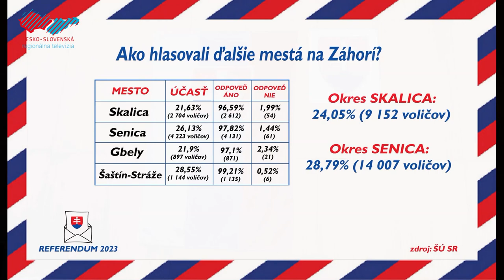Občania hlasovali v referende za zmenu Ústavy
Cez víkend sa na celom Slovensku uskutočnilo v poradí už deviate referendum v histórii našej samostatnosti. Občania tentoraz mohli rozhodnúť o zmene ústavy, ktorá by umožnila predčasné skončenie volebné obdobie. Pozrite sa s nami, ako dopadlo hlasovanie v Holíči.